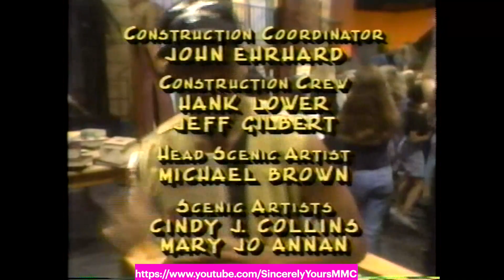MMC End Credits 628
Season 6, Episode 28 (original airdate November 17, 1993)

This episode premiered on a Wednesday (instead of Thursday) so that Disney could air the Mickey Mouse tribute show on November 18, 1993- Mickey's birthday and a day that the Disney Channel celebrated Mickey Mouse all day. Therefore, this episode premiered before Episode 626 - which was held off for a week to accommodate for the Mickey tribute show.

End Credits:
JC Chasez, Nikki DeLoach, Tony Lucca
Terri Misner, Matt Morris, Jennifer McGill, Fred Newman
Britney Spears, TJ Fantini, Christina Aguilera, Tate Lynche
Justin Timberlake & Ricky Luna
Rhona Bennett, Dale Godboldo, Keri Russell
Ilana Miller & Ryan Gosling
Lindsey Alley, Josh Ackerman, Nita Booth, Marc Worden